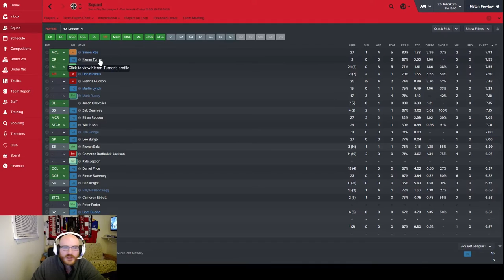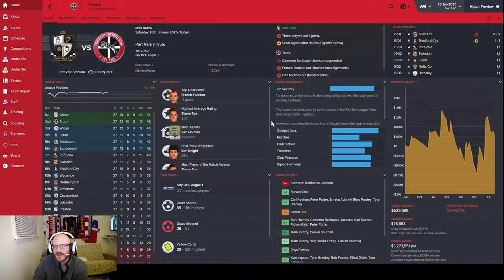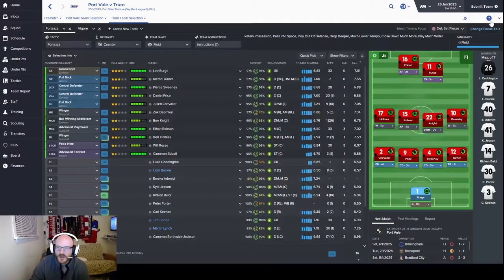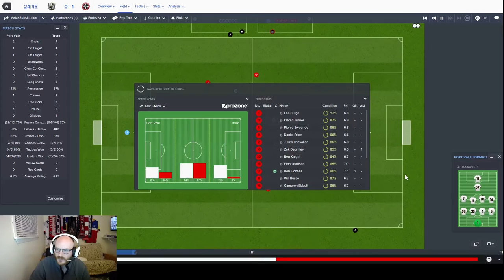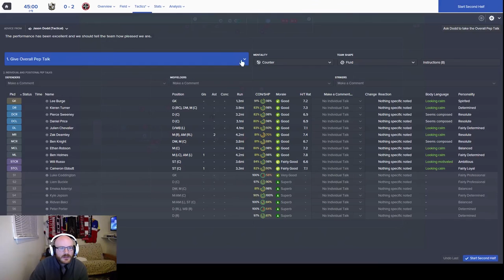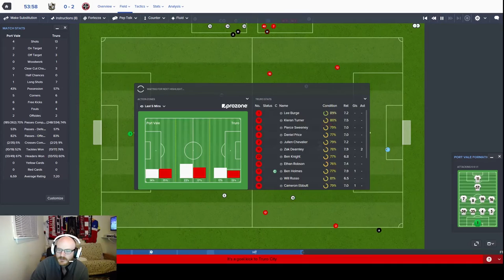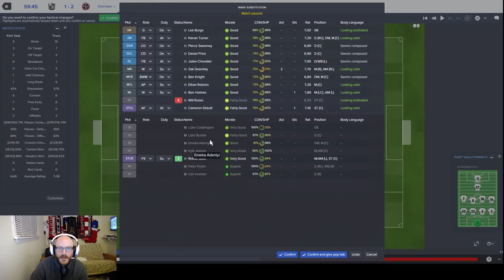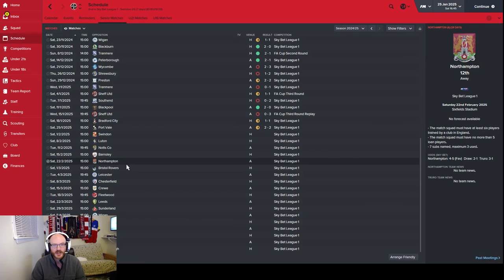White Tiger's Rising EP108 - One Busy Physio | Let's Play Football Manager 2016